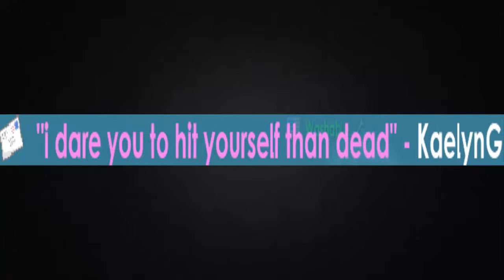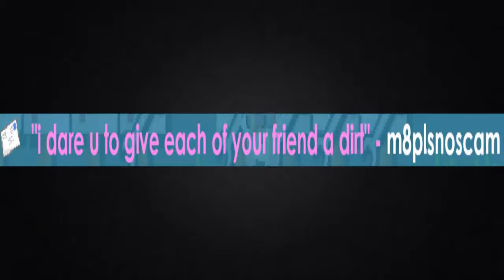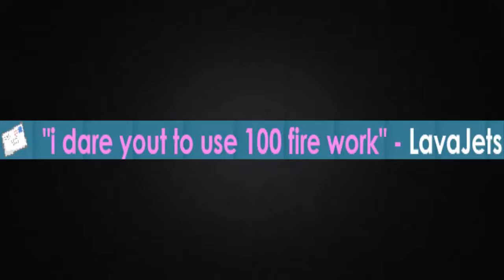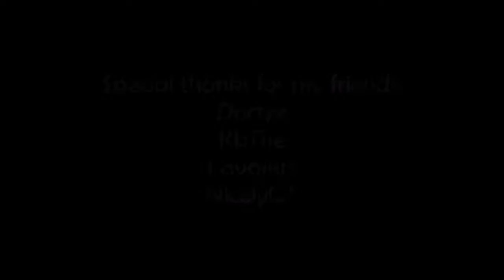Growtopia | GT Dares Ep.2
can we reach 15 likes ?
please?